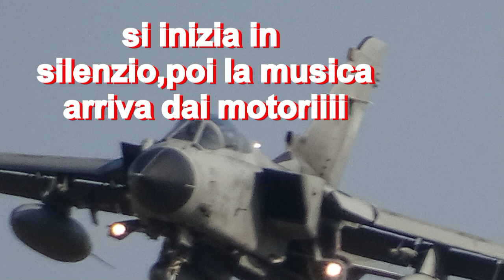tornado ghedi con andrea